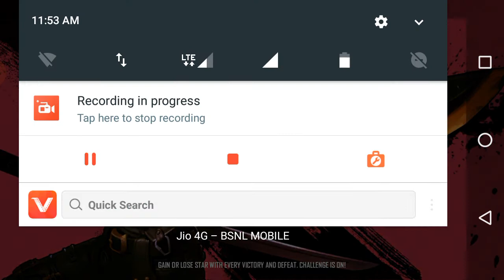Money heist vs Blue Phoniex / 4 vs 4 / E D GaMiNg TaMiL /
E D GaMiNg TaMiL ID

E D GaMiNg TaMiL

Free Fire What's app status

Facebook I'd

Little Stars Catering Service
Instagram I'd

Garena Free Fire is an online-only action-adventure battle royale game played in a third person perspective.

The game consists of up to 50 players falling from a parachute on an island in search of weapons and equipment to kill the other players. Players are free to choose their starting position, take weapons and supplies to extend their battle life.

When players join a game, they will enter a plane, which will fly over the island. While the plane is flying over the island, the players can jump where they want, thus allowing them to choose a strategic place to land away from enemies. After landing, the players must then go looking for weapons and utility items. Medical equipment, medium and large weapons, grenades, and other items featured can be found throughout the island. The ultimate goal of the players is to survive on the island with a maximum of 50-51 players online; this requires eliminating all opponents the players encounter along the way and ensuring that they are the only survivor remaining. The available safe area of the game's map decreases in size over time, directing the surviving players into tighter areas to force encounters. The last player or team standing wins the round. The game had received a major update on Monday, December 7 2020,[11] that brought changes to the training ground as introduced some updated guns.[12] The game has received next major patch update on April 14 2021 which introduced new map Bermuda Remastered permanently[13] and a new in-game weapon Kord[14] in this update.[15]